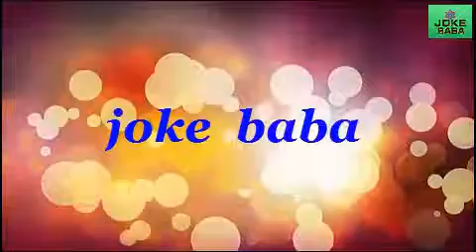Funny PEOPLE ARE AWESOME 2018 AMAZING Kids | Kids Edition Part 35,